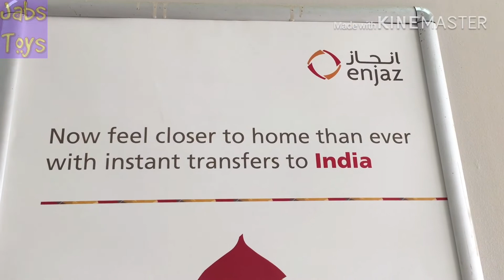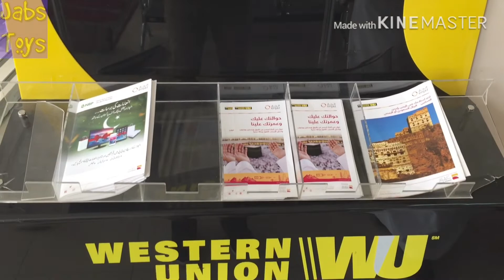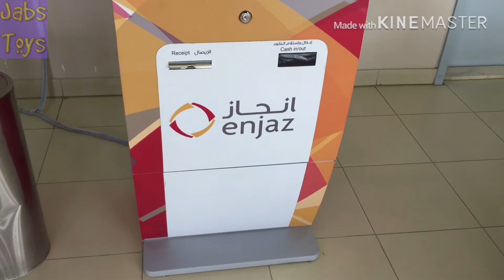Saudi Riyal Rate today India Pakistan Philippine Bangladesh Srilanka Indonesia ENJAZ Bank Fawri 14 2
Saudi Riyal Rate Today India Pakistan Bangladesh Philippine Srilanka Indonesia ENJAZ Bank Fawri 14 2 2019